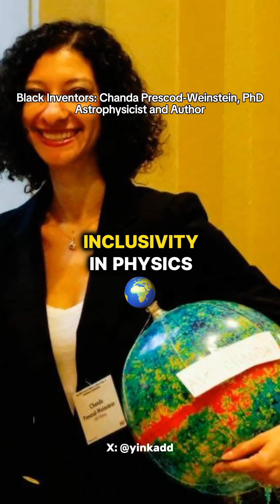Black Inventors: Chanda Prescod-Weinstein, Astrophysicist Illuminating the Origins of the Universe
Black scientist, Chanda Prescod-Weinstein, PhD, has made profound contributions to universe cosmology, particle physics, and astrophysics.

She studies dark matter, inflation, and new models of dark energy, helping us understand how the universe began. Her research includes axions, which could be dark matter, and how the early universe expanded through multifield inflation.

Born around 1982 in Los Angeles, California, Chanda grew up in a family with a rich cultural heritage – Barbadian on her mother's side and Russian-Jewish and Ukrainian-Jewish on her father's.

Chanda went to Harvard and earned a Bachelor of Arts degree in Physics and Astronomy in 2003. She then pursued her master’s degree in Astronomy and Astrophysics at the University of California, Santa Cruz, completing it in 2005. She also earned a PhD in Physics from the University of Waterloo in 2011.

Chanda co-founded the Particles for Justice movement, aimed at addressing issues of discrimination within the physics community.

Her efforts in promoting inclusivity were recognized with the 2021 Edward A. Bouchet Award from the American Physical Society for her contributions to theoretical cosmology and her activism in increasing inclusivity in physics.

She wrote a book in 2021: "The Disordered Cosmos: A Journey into Dark Matter, Spacetime, and Dreams Deferred." It reveals her scientific insights with a narrative that intertwines personal experience, social justice, and scientific exploration.

The book has won several awards, including the 2021 Los Angeles Times Book Prize in the Science & Technology category, the 2022 PEN Oakland – Josephine Miles Literary Award, and the 2022 Phi Beta Kappa Award in Science.

Chanda has also held notable academic positions, such as being an Associate Professor of Physics and Core Faculty Member in Women’s and Gender Studies at the University of New Hampshire.